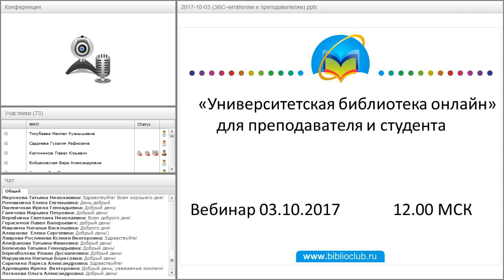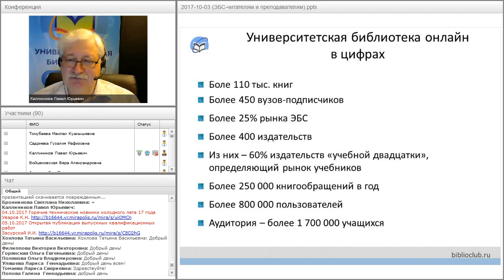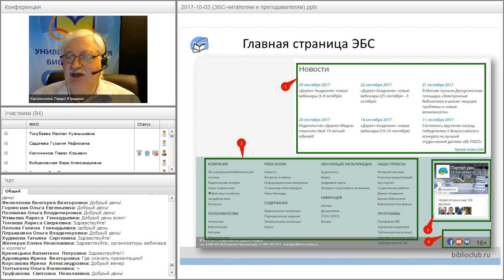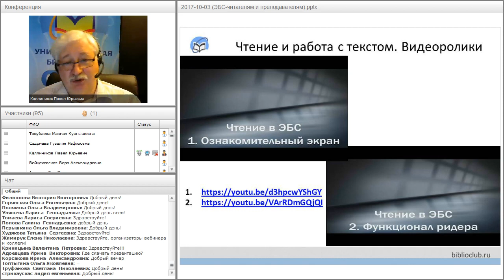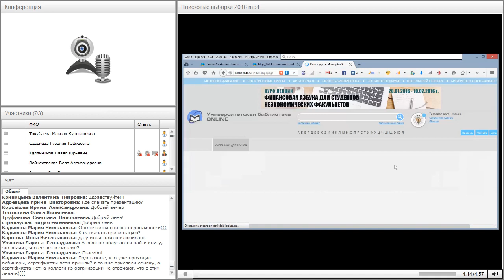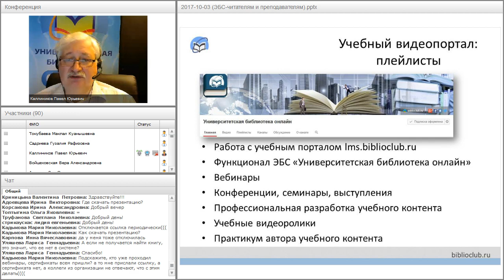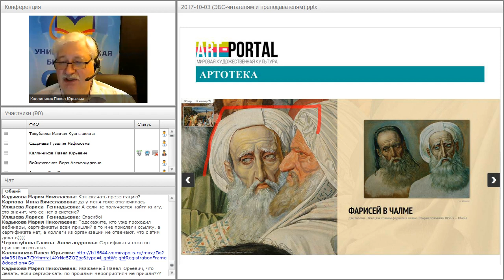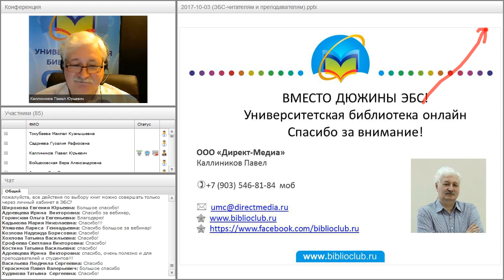ЭБС «Университетская библиотека онлайн» для преподавателя и студента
Вебинар "ЭБС «Университетская библиотека онлайн» для преподавателя и студента" прошёл 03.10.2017 года.